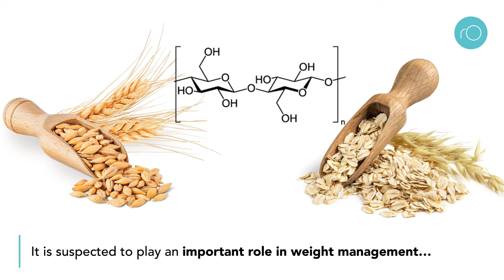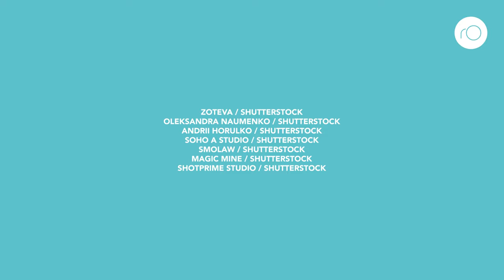Can β-glucan soluble fibre from oats and barley affect weight loss and adiposity?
β-glucan is abundant in the cell walls of oats and barley. Although it was thought to play a role in weight management, the link was not scientifically confirmed based on the totality of the evidence. Rebecca Mathews and her team examined all published – related research around the globe for both a connection and mechanism. β-glucan was found to delay stomach emptying, stimulate appetite-regulating gut hormones, and change gut bacteria.